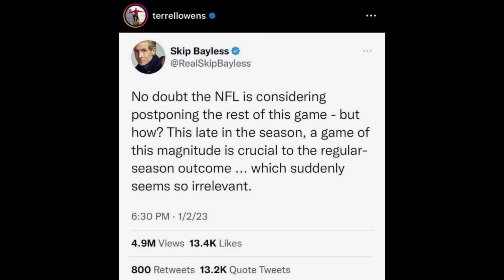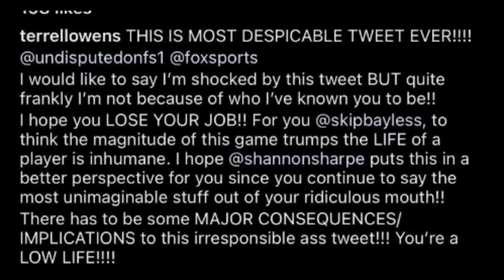Terrell Owens DESTROYS Skip Bayless Over His Reaction To Bills Damar Hamlin COLLAPSING On The Field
Terrell Owens DESTROYS Skip Bayless Over His Reaction To Bills Safety Damar Hamlin COLLAPSING On The Field Vs Bengals During MNF | MUST WATCH

Click Link To Read Article In Bills Safety Damar Hamlin Incident